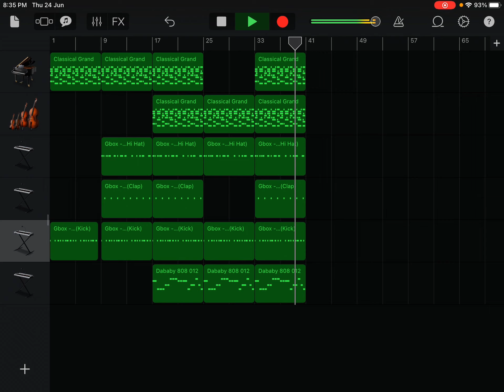SoFaygo - Knock Knock Garageband Remake